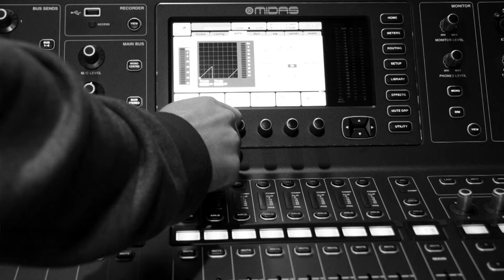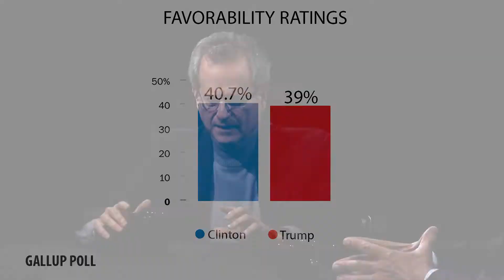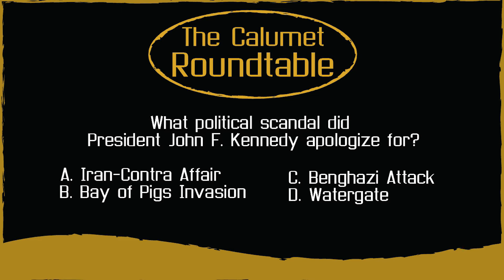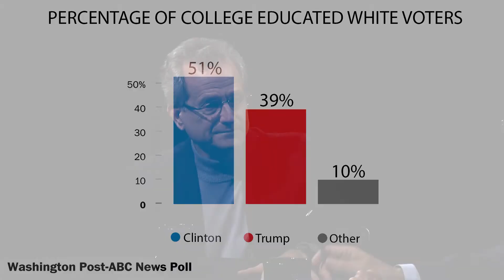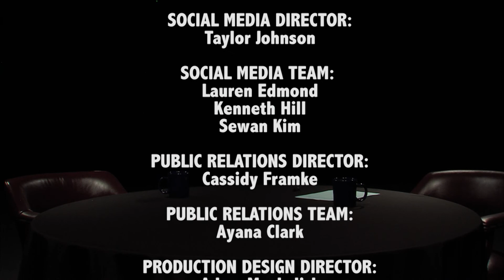Presidential Election 2016 | The Calumet Roundtable - 294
In this episode of “The Calumet Roundtable,” host Dr. Tom Roach, interviews guest Dr. Dan Dunn, Professor of Communication at Purdue University Northwest. Specializing in political rhetoric, Dr. Dunn predicts the 2016 Presidential Election between Democratic Candidate Hillary Clinton and Republican Candidate Donald Trump. Trump's chances don't look good according to many polls, but he has a certain element that continue to support him.

“The Calumet Roundtable” is a thirty-minute weekly television program which presents interviews with academic figures conducted by Dr. Thomas Roach and Dr. Lee Artz, both well-known and respected within the Communication & Creative Arts Department at Purdue University Northwest. "The Calumet Roundtable" focuses on issues in communication and media, politics, and scholarly research.

"The Calumet Roundtable" airs Thursdays at 5:30 a.m. on WCPX-TV, ION Television in Chicago.